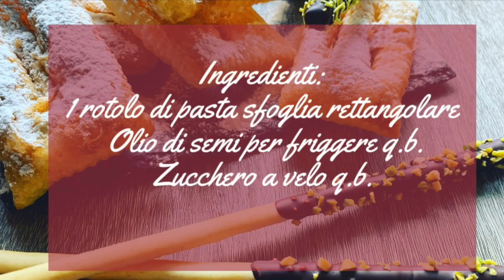Ricetta Chiacchiere di Pasta Sfoglia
Oggi vi mostro questo Tutorial per realizzare delle deliziose Frappe di Pasta Sfoglia Fatte in Casa, uno dei dolci di carnevale per eccellenza insieme ad un altro dolce davvero squisito, le Castagnole. Se ti piacciono le mie ricette, sostienimi iscrivendoti al mio canale, lasciando like ai video e condividendo le ricette con i tuoi amici e le tue amiche :-) Ed ora allacciamo i grembiuli ed andiamo preparare delle deliziose Frappe di Pasta Sfoglia, qui di seguito vi lascio gli ingredienti

📋 Ingredienti:

- 1 Rotolo rettangolare di Pasta Sfoglia
- Zucchero a velo per guarnire
- Olio di semi per friggere q.b.